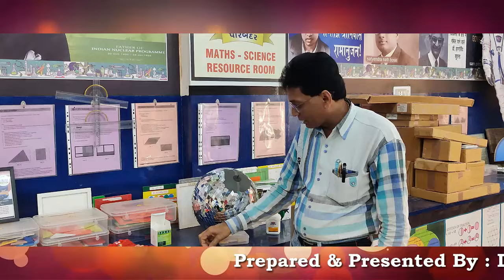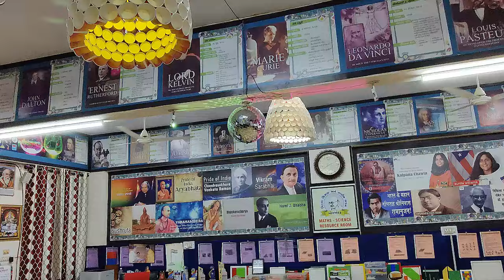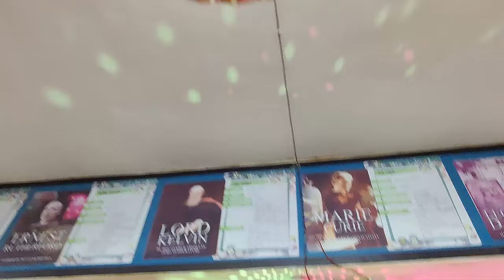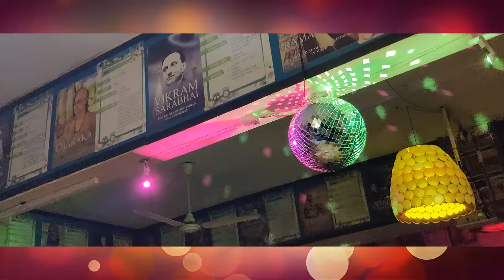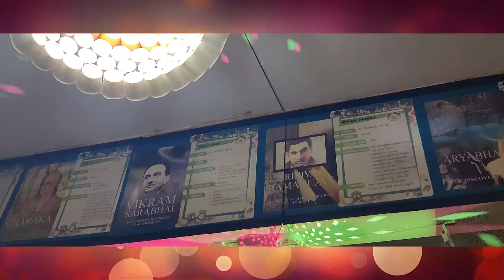|| Best of the Waste|| Disco Mirror Ball || Self Creative ડિસ્કો મિરર બોલ || Reflection by led light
# || Best of the West || Disco Mirror Ball || Self Creative ડિસ્કો મિરર બોલ || Reflection by led light